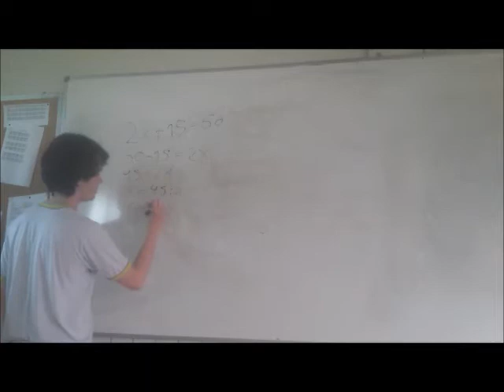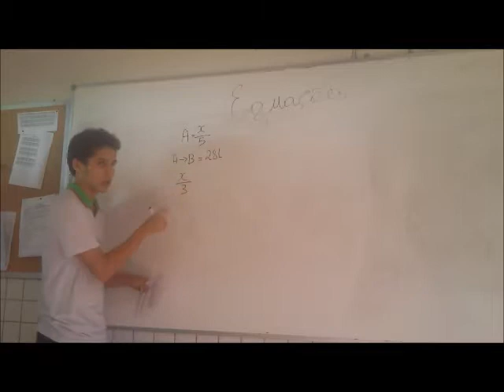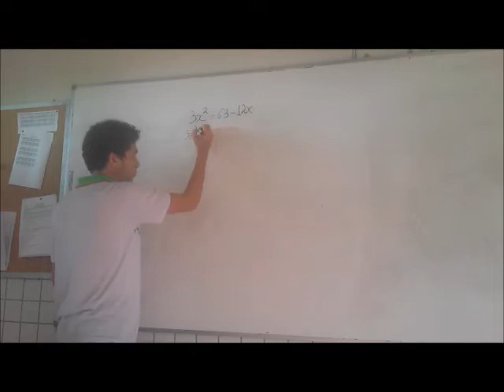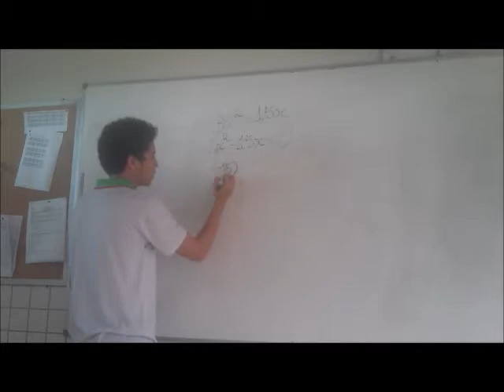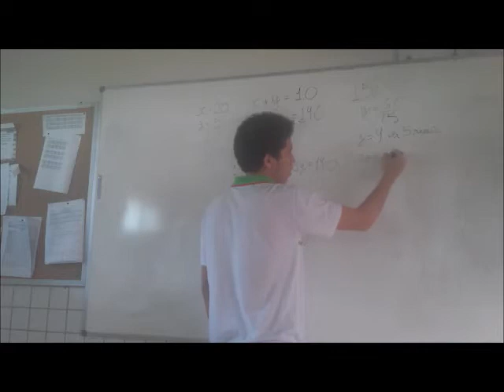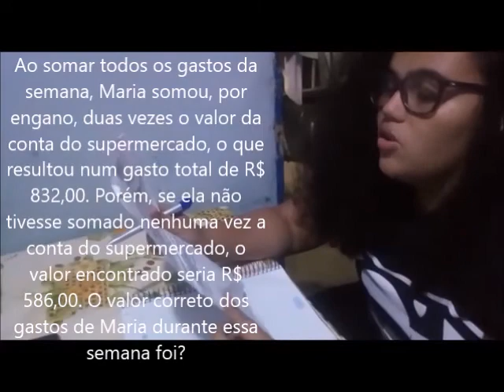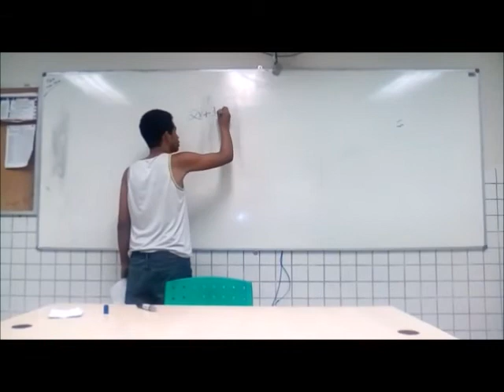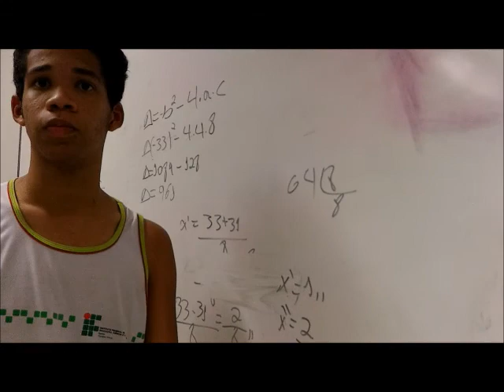Resolvendo equações e olha no que deu!!!!